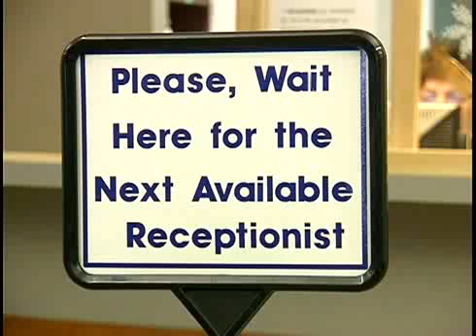Weaver & Halliburton: Free Health Care In Fayetteville AR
Free Health Care In Fayetteville AR